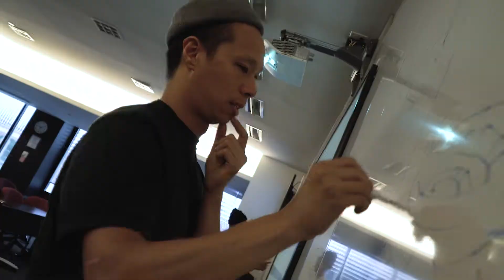SQ1CON 2018 Recap